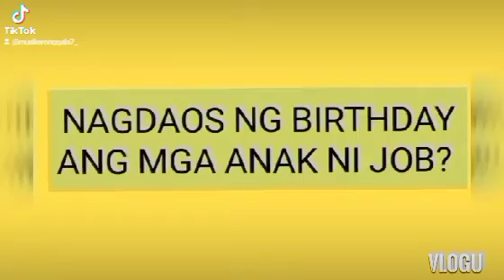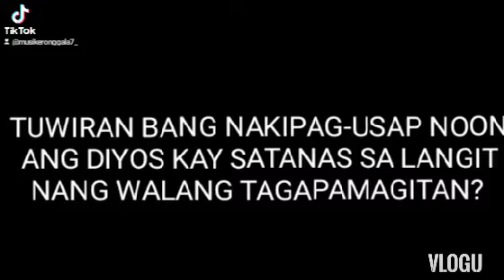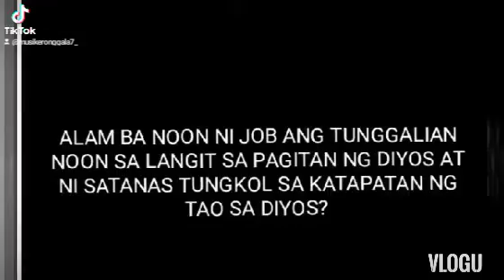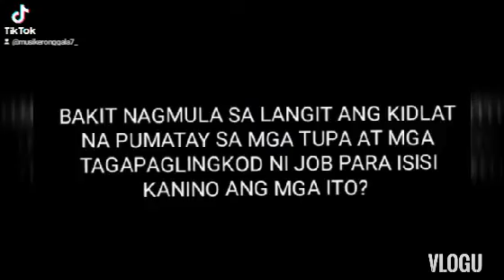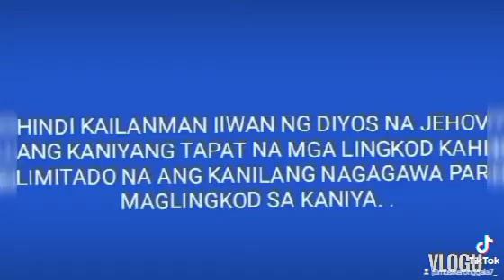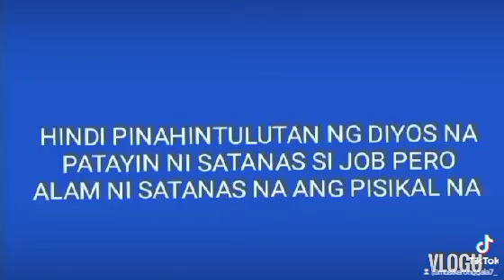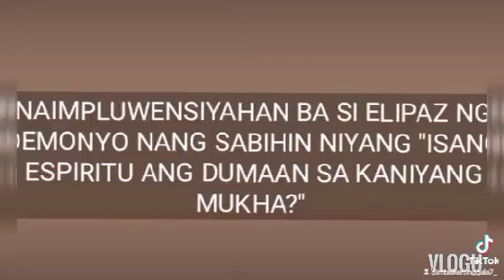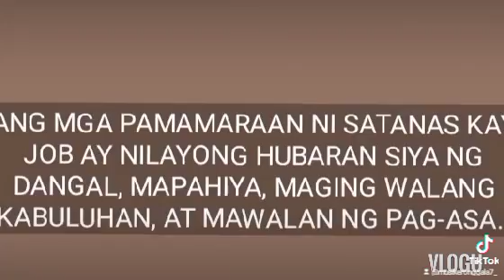MGA TANONG AT MGA ARAL MULA SA AKLAT NG JOB SA BIBLIYA KAB 1-4